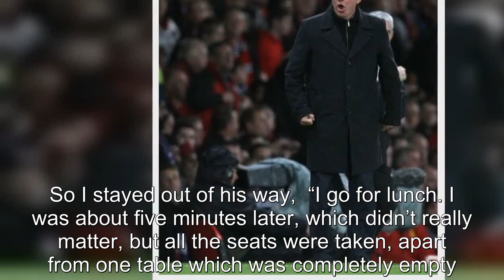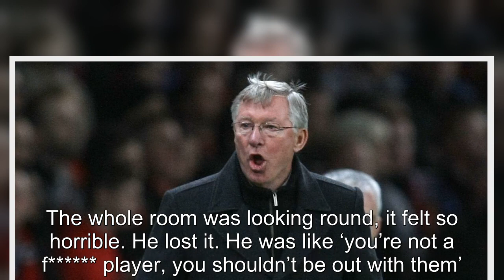'Sir Alex Ferguson lost it with me after New York night out for Man Utd squad'